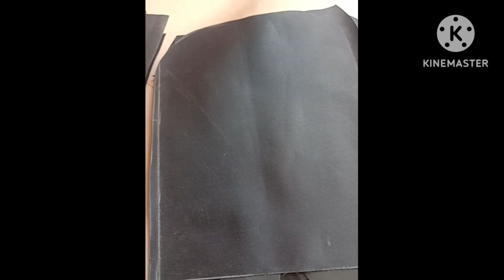School Bag Making At Home// school bag cutting and stitching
School Bag Banana ka tarika, School Bag making at home,how to make a school bag,
school, collage bag, School Bag kaise banate hai, school bag kaise banaen, home made bags, school bag for girl, school bag for boy,
school bag cutting and stitching, school bag making, school bag cutting, school, college bag making, laptop bag making, school bag design, बॅग डिझाइन आवडली असेल तर लाईक आणि सब्क्राईब करा,
School Bag, College Bag, Laptop Bag Collection#schoolbag
School Bag design Cutting , School Bag Banana Ka Tarika, School Bag Making at Home, School Bag Cutting and Stitching
School Bag, College Bag for girl,
School Bag for boy, Simple School Bag cutting and stitching , School Bag at home,
Small School Bag cutting and stitching
jeans school bag cutting and stitching,
pithu bag cutting and stitching, handmade school bag,how to make school bag at home for girl, Travel bag cutting and stitching,
School bag for kids, School Bag Making,
School Bag Cutting, School Bag stitching,
school bag designschool bag ,be artist, my passion,magicalhands,schoob,collection,
School Bag
college bag
pithu bag

स्कूल bag making

school bag for boy
school bag for girl
school bag cutting
school Bag making
travel bag making
travel bag cutting
hand made zipper bag